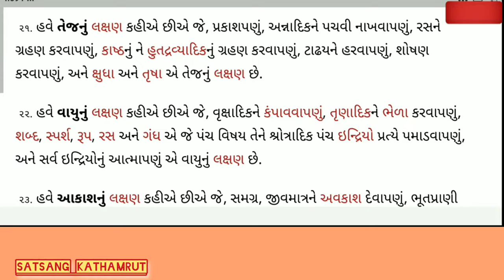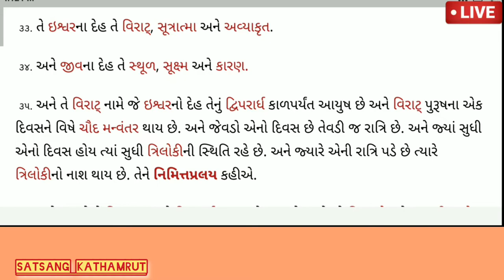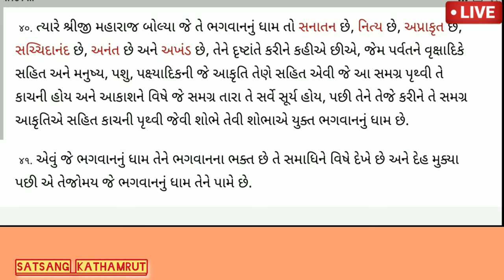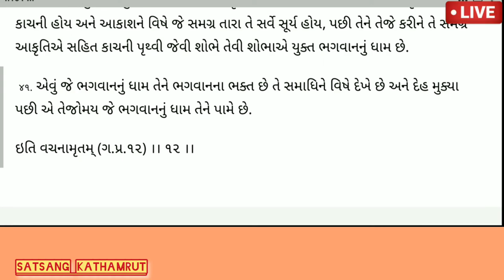ગઢડા પ્રથમ પ્રકરણ 12 || Vachanamrut Gadhada Pratham 12 || Audio Book